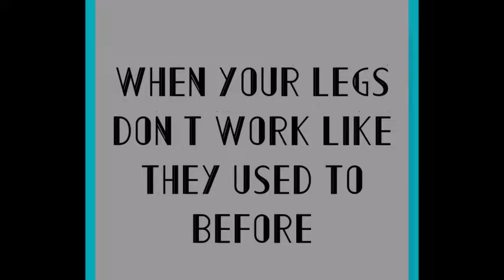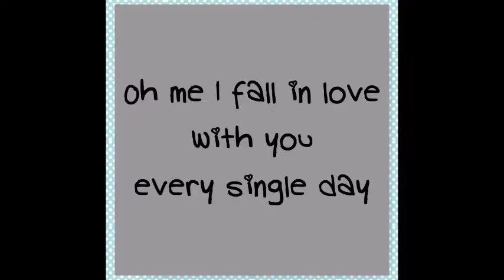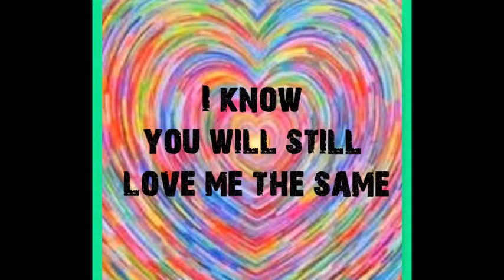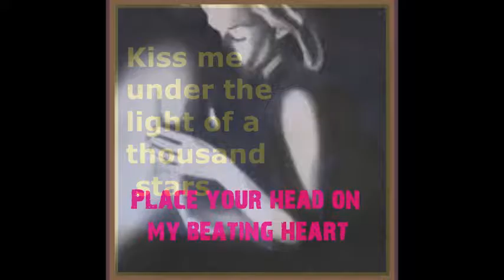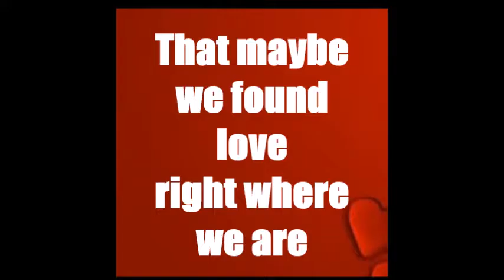Barb & Bill 12 years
SONG "THINKING OUT LOUD" BY e\ED SHEEREN